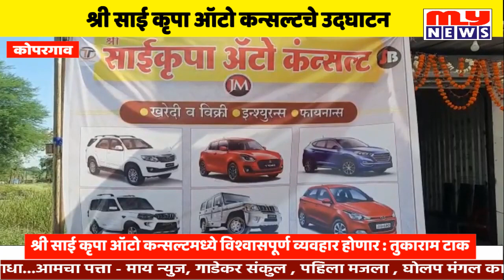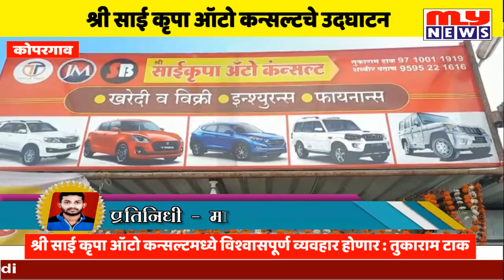कोपरगाव | श्री साई कृपा ऑटो कन्सल्टमध्ये विश्वासपूर्ण व्यवहार होणार : तुकाराम टाक MY NEWS